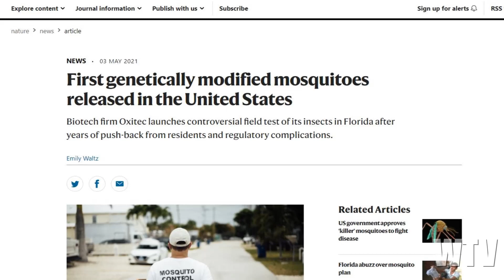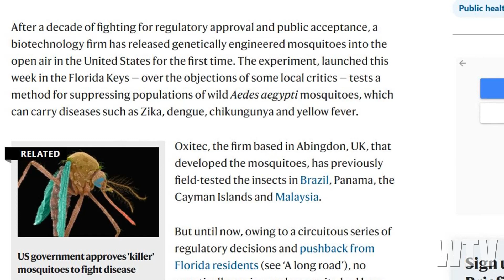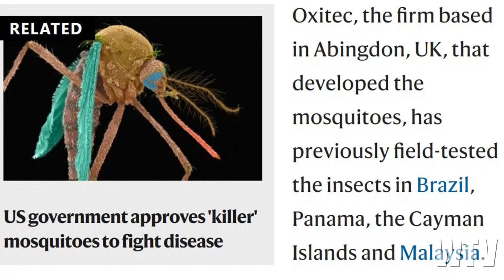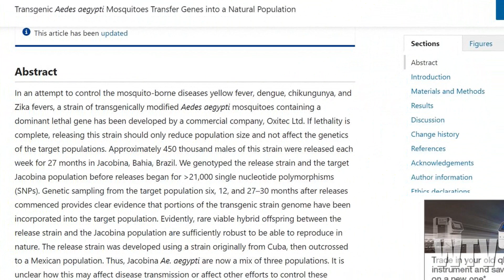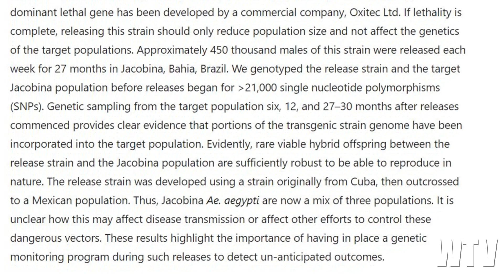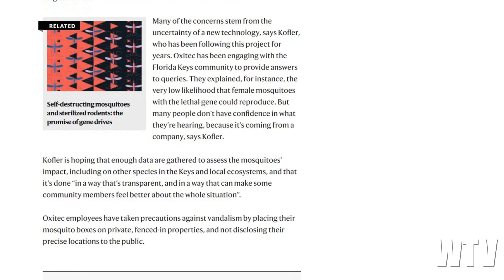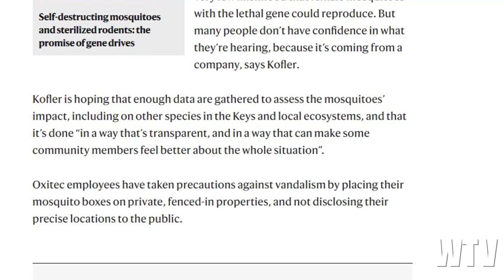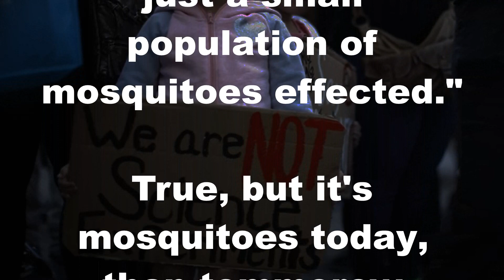What You Need To Know About TEENAGE MUTANT NINJA MOSQUITOES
Genetically engineered mosquitoes are here... what's the worst that could happen!?